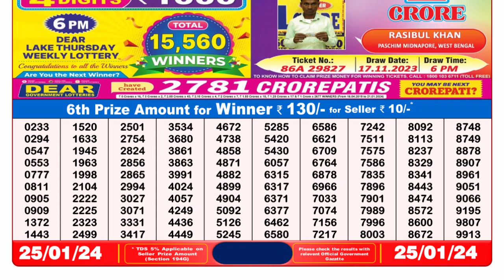Dear Lottery Sambad 8pm today 25.01.24 Nagaland State Lottery Result